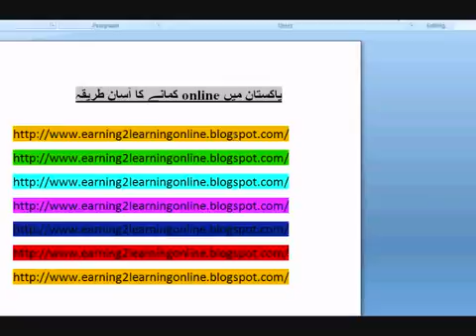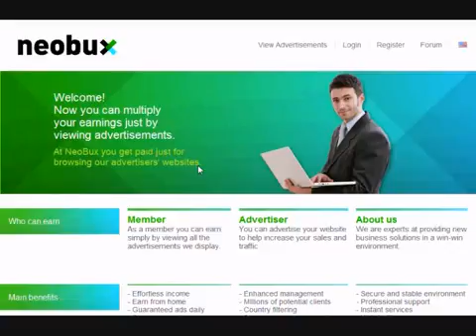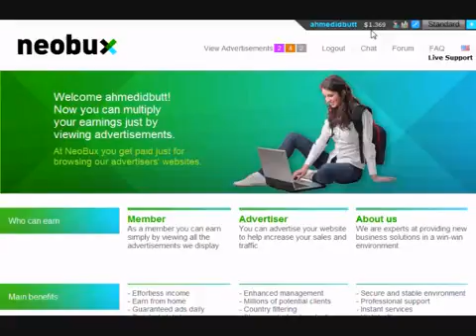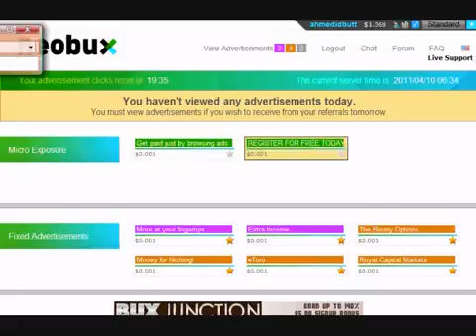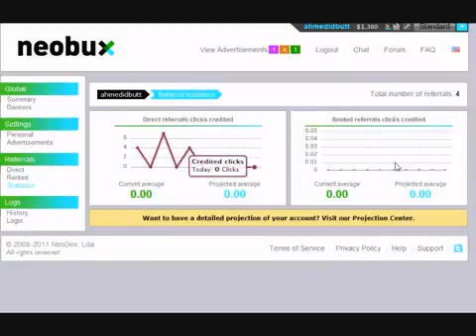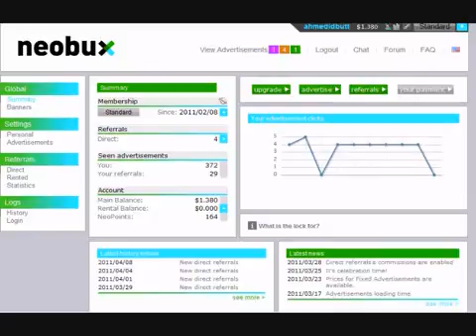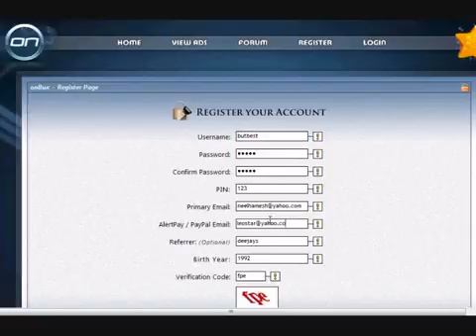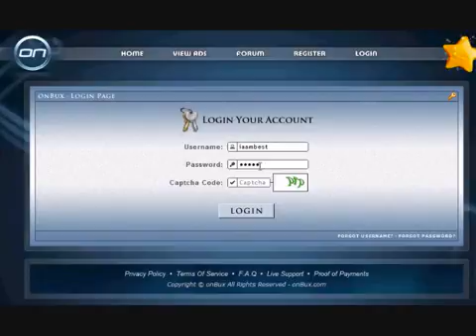Make money online from pakistan(link is in description)